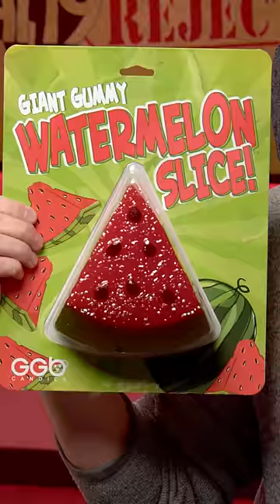Don't Show Your Mom These Products!